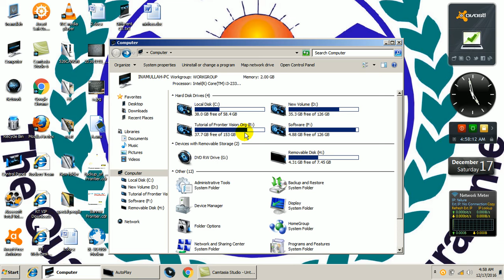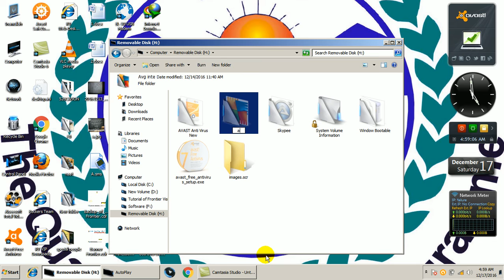How unhide Shortcut virus file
It's hide by Operating System which can't Unhide by right click properties because it hide by DOS so we will unhide it from DOS.